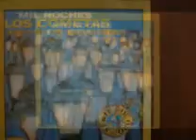Los Cometas- Nueva Claridad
COPYRIGHT-SONY MUSIC-Este Es Otro Gran Exito De Este Dueto De Los Anos 60s Muy Bonita Cancion!